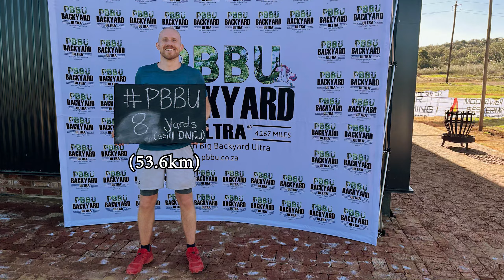Quick Look: Potch Big Backyard Ultra 2023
I tapped out of this one pretty early. Highlights of a tough race in 2 minutes.